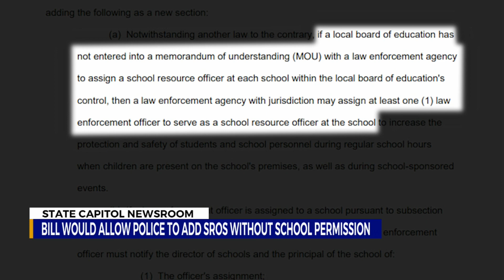TN bill would allow police to add SROs without school permission